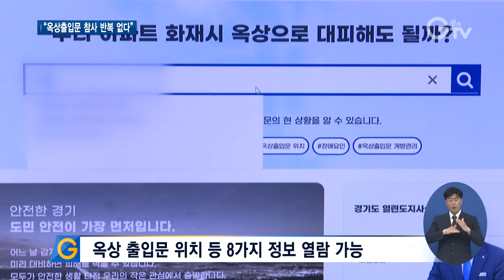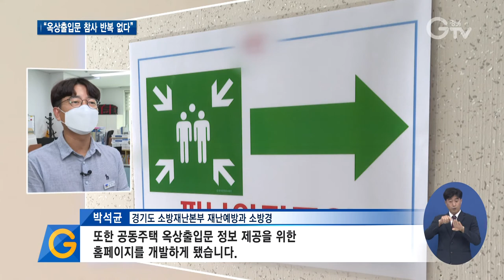‘공동주택 옥상출입문 정보제공 홈페이지’ 개발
[앵커멘트] 경기도 소방재난본부가 화재사고에 대비해 공동주택 옥상출입문 정보를 한눈에 볼 수 있는 홈페이지를 개발했습니다. 자신이 살고 있는 아파트명을 검색하면 옥상 출입문 위치부터 개방 상태, 대피공간 면적까지 8가지 정보를 열람할 수 있습니다. 구영슬 기자가 취재했습니다.

[리포트]
(화재현장 자료영상) 지난해 12월 1일 오후, 경기도 군포의 한 아파트에서 발생한 화재 참사.

화재 대피 공간인 옥상출입문을 찾지 못한 주민 2명이 옥상 계단참에서 숨진 채로 발견됐습니다.

(화면전환) 맨 위층에 옥상출입문이 위치한 일반적인 공동주택 구조와 달라 막다른 승강기 기계실을 옥상으로 착각해 대피하다 참변을 당한 것으로 드러났습니다.

(화면전환) 경기도 소방재난본부가 이런 화재사고에 대비해 공동주택 옥상출입문 정보를 한 눈에 볼 수 있는 홈페이지를 개발했습니다.

경기도청이나 소방관서 홈페이지를 통해 공동주택 옥상출입문 정보제공 홈페이지에 접속해 자신이 살고 있는 아파트명을 검색하면 옥상 출입문 설치 여부와 위치, 개방 상태, 옥상 대피공간 면적, 그리고 유도등 설치 여부 등 총 8가지 정보를 열람할 수 있습니다.

아파트 주민들은 비상상황이 발생하는 경우는 물론, 자신이 거주하는 아파트 옥상 출입문의 위치와 상태를 미리 숙지해 화재 시 신속하게 대피할 수 있는 겁니다.

[인터뷰] 박석균 / 경기도 소방재난본부 재난예방과 소방경
“경기도 소방재난본부에서 화재 예방 대책의 일환으로 전국 최초로 공동주택 옥상출입문에 대한 전수조사를 실시하게 됐습니다. 또한 공동주택 옥상출입문 정보 제공을 위한 홈페이지를 개발하게 됐습니다.”

경기도 소방재난본부는 아파트 입주민들이 화재 시 대피할 수 있도록 옥상 출입문 홍보 문구를 제작해 경기지역 모든 아파트 관리사무소에 제공한단 방침입니다.

[자막]
1. 자료제공 : 경기도 소방재난본부
2. ‘공동주택 옥상출입문 정보제공 홈페이지’ 개발
3. 옥상 출입문 위치 등 8가지 정보 열람 가능
4.  [인터뷰] 박석균 /  경기도 소방재난본부 재난예방과 소방경
5. 영상취재 : 나인선 , 영상편집 : 김상환